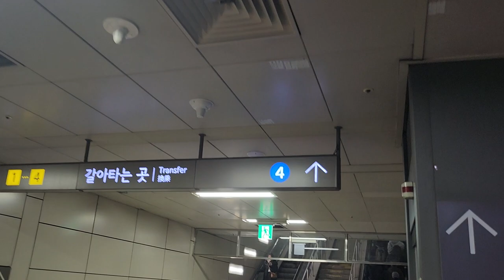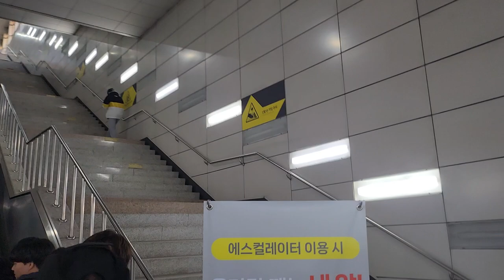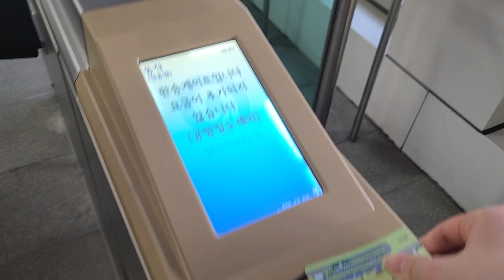동작(현충원)역 서울시메트로 9호선-서울교통공사 4호선 환승영상(1)